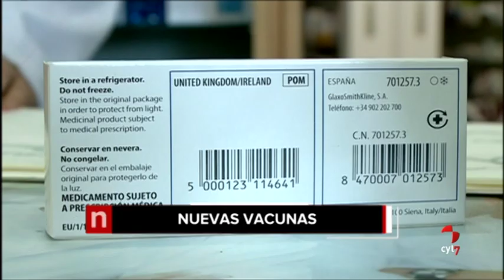Los titulares de CyLTV Noticias 14.30 horas (14/12/2018)